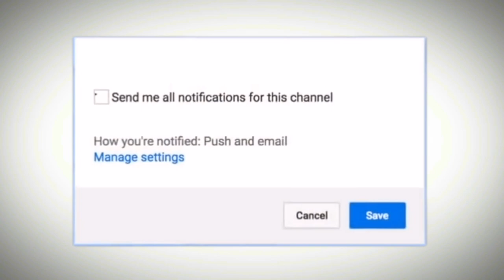MILK Causes High Triglyceride levels | Dr.Education